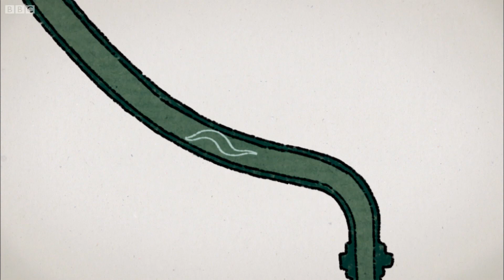Where did Whisky Come From? | Addicted To Pleasure with Brian Cox | BBC Studios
Where did Whisky come from? Brian Cox looks into its history. Taken from Addicted to Pleasure.